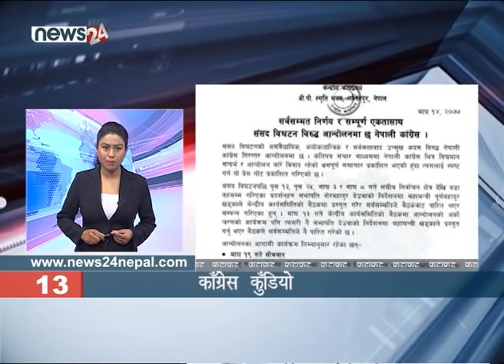MORNING NEWS FATAFAT - NEWS24 TV